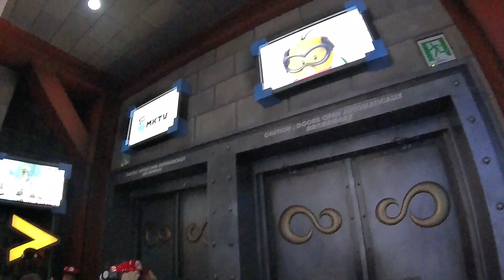4K USJ 日本 瑪利歐賽車 庫巴的挑戰書 任天堂世界 環球影城 Universal Studio Mario Kart Koopa's Challenge Nintendo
4K USJ 日本 瑪利歐賽車庫巴的挑戰書 超級任天堂世界 環球影城 如何玩 #2023 UniversalStudio MarioKart Koopa's Challenge Ride Super Nintendo World how to play